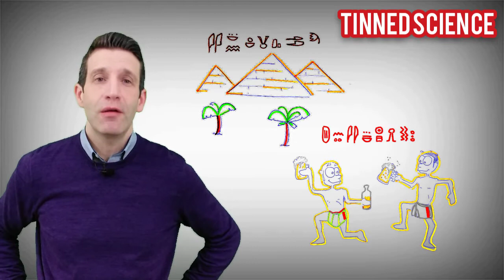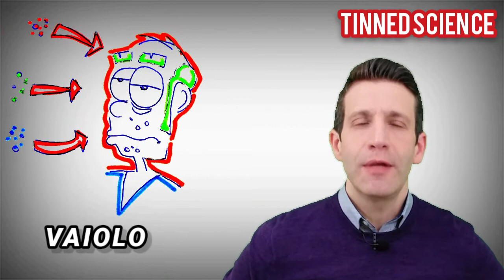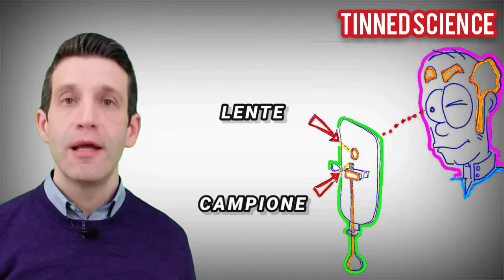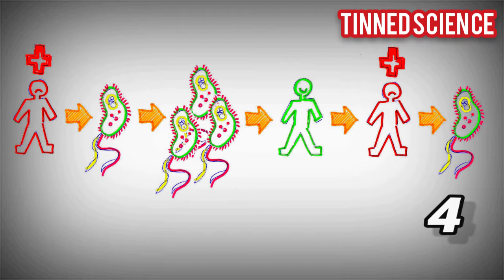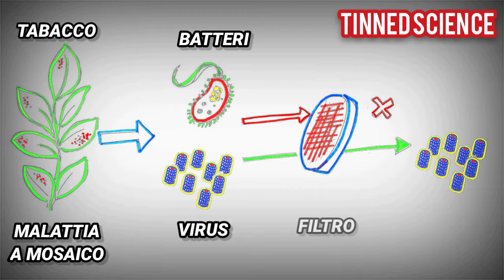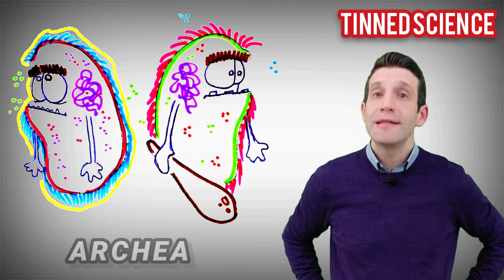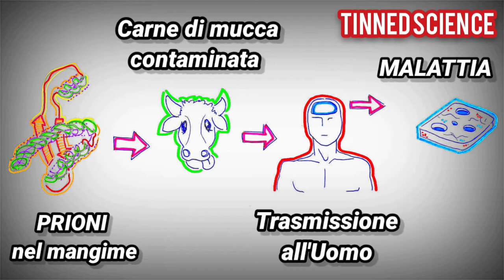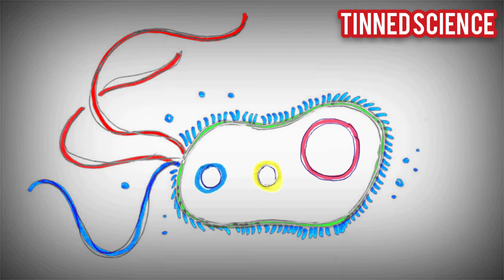STORIA della MICROBIOLOGIA (Versione in Italiano)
Questo è un video sulla storia della MIcrobiologia: dagli antichi Egizi ai Romani, dal Medioevo ai giorni nostri. Un viaggio tra India e Persia fino alla moderna Europa. Un linguaggio chiaro e semplice per tutti, con tante vignette colorate e divertenti per imparare sorridendo.